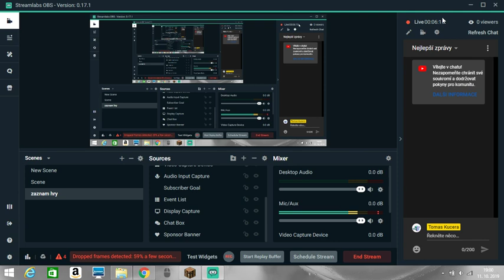Tomas Kucera – živé vysílání